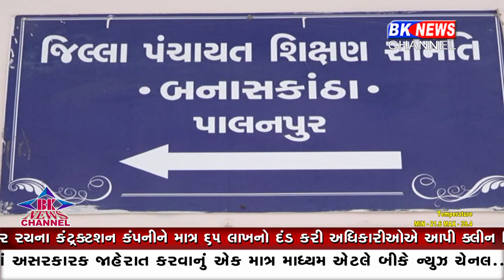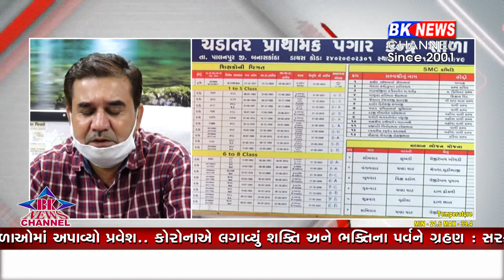કોરોના વાઇરસના લીધે જોવા મળ્યું વધુ એક પરીવર્તન